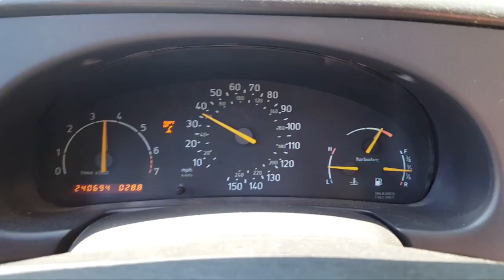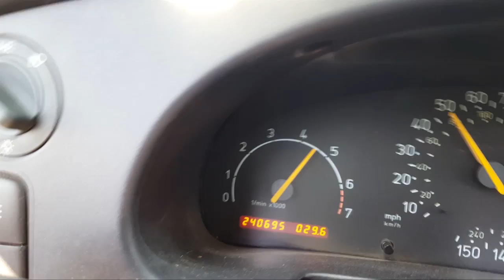1967 Volvo Amazon 122s Road Trip- Skandanavian Midsommar 2016 part 3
Our third and final day of the Fort Collins trip started off with cars and coffee, followed by Vern’s famous breakfasts and then some Paddle boarding on the Horsetooth Reservoir, with plenty of driving in between.

Music
JPB - "High" and Electrolight - "Symbolism," used under CC 3.0